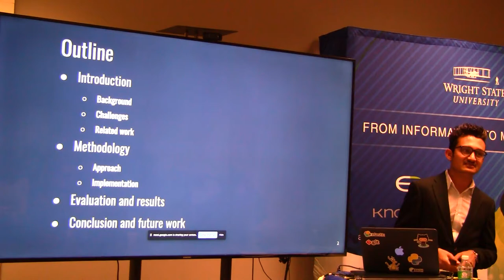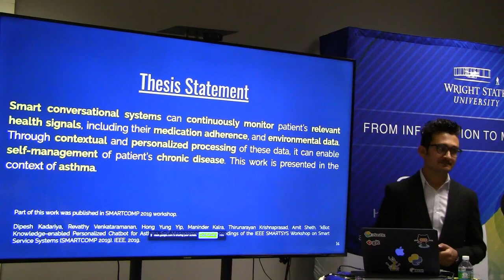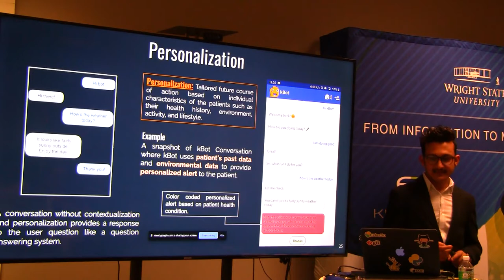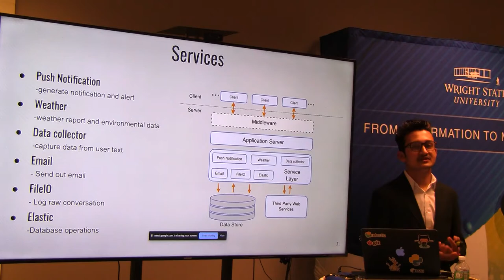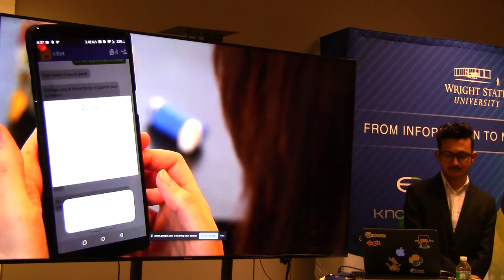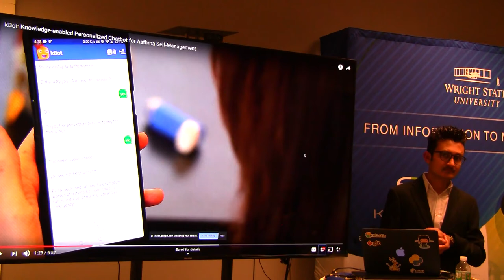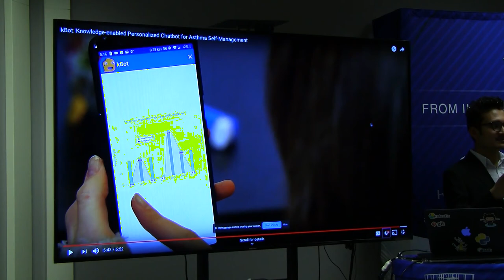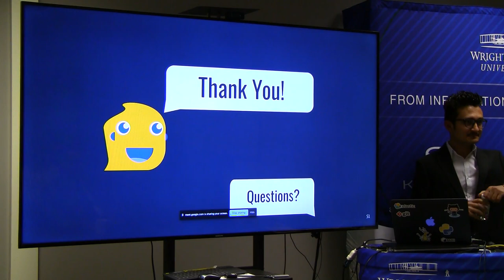Dipesh Kadariya thesis defense - kBot: Knowledge Enabled Personalized Chatbot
kBot: Knowledge Enabled Personalized Chatbot for Self Management of Asthma in Pediatric Population

Committee:
Dr. Amit Sheth, PhD (Advisor)
Dr. Krishnaprasad Thirunarayan, PhD
Dr. Valerie Shalin, PhD
Dr. Maninder Kalra, MD, PhD (Pediatrics)

Abstract:
Asthma, chronic pulmonary disease,  is one of the major health issues in the United States. Given its chronic nature, the demand for continuous monitoring of patient's adherence to the medication care plan, assessment of their environmental triggers, and management of asthma control levels can be challenging in traditional clinical settings and taxing on clinical professionals. A shift from reactive to proactive asthma care can improve health outcomes and reduce expenses. On the technology spectrum, smart conversational systems and Internet-of-Things (IoTs) are rapidly gaining popularity in the healthcare industry. By leveraging such technological prevalence, it is feasible to design a system capable of monitoring asthmatic patients for a prolonged period and empowering them to manage their health better.
In this thesis, we describe kBot, a knowledge-driven personalized chatbot system that continuously tracks medication adherence of pediatric asthmatic patients (ages 8 to 15) and monitors relevant health and environmental data. The outcome is to help asthma patients self-manage their asthma progression by generating trigger alerts and educating them with various self-management strategies. kBOT takes the form of an Android application with a frontend chat interface capable of conversing both text and voice-based conversations and a backend cloud-based server application that handles data collection, processing, and dialogue management.  The domain knowledge component is pieced together from the Asthma and Allergy Foundation of America, Mayoclinic, and Verywell Health, as well as our clinical collaborator. The personalization aspect is derived from the patient’s history of asthma collected from the questionnaires and day-to-day conversations. The system has been evaluated by eight asthma clinicians and eight computer science researchers for chatbot quality, technology acceptance, and system usability. kBOT achieved an overall technology acceptance score of greater than 8 on an 11-point Likert scale and a mean System Usability Score (SUS) greater than 80 from both evaluation groups.